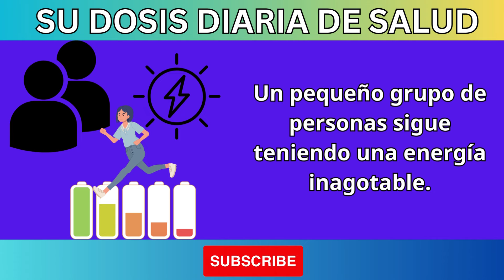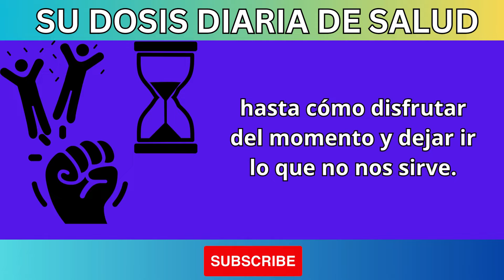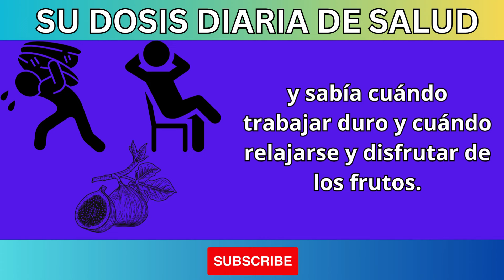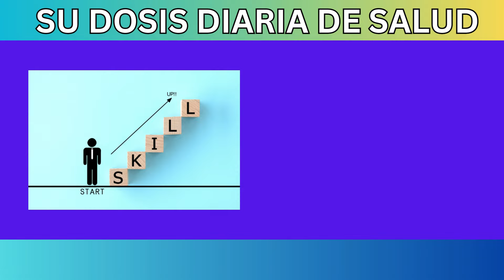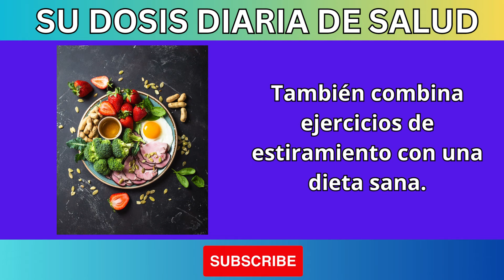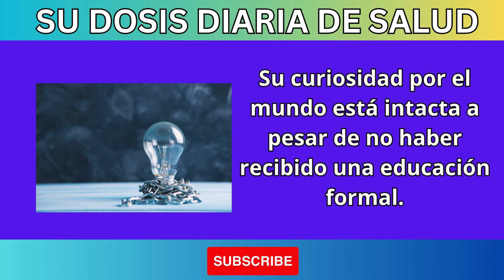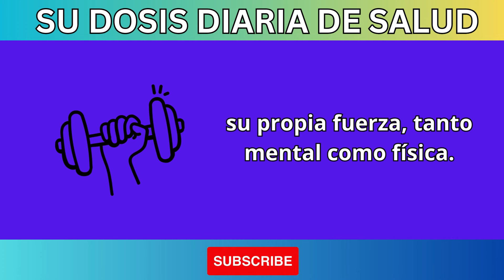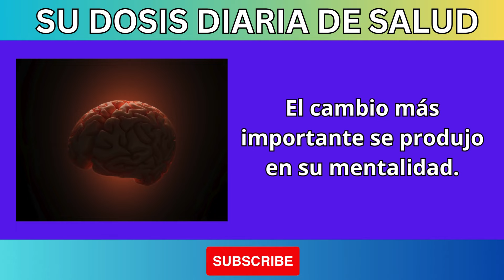12 Señales de que Debes Vivir Solo como Adulto Mayor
¿Te has preguntado si es el momento adecuado para vivir solo como adulto mayor? En este video, exploramos las 12 señales que indican que es el momento de dar ese paso. Desde la búsqueda de independencia hasta el deseo de disfrutar de tu propio espacio, estas señales son clave para tomar la decisión correcta. Acompáñanos mientras discutimos los beneficios de vivir solo y cómo puedes aprovechar al máximo esta nueva etapa de la vida.